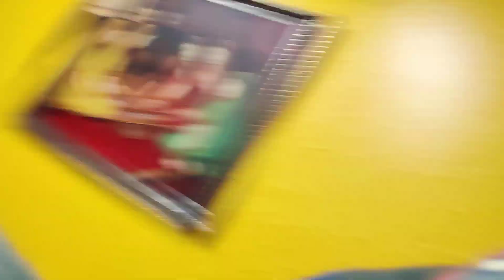Blood (speaks) is thicker than Water❤️🙏 Kashmir once again 🏠😂🌎👁️👍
My Blessings ❤️😍

Love 4 Rakesh Sadhoo of Shanta Kher🏠❤️😍

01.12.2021